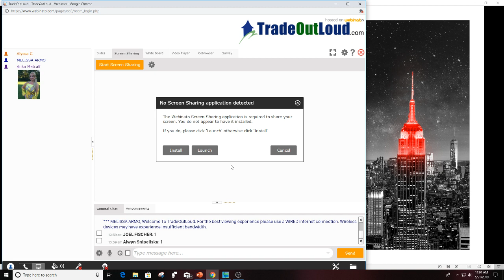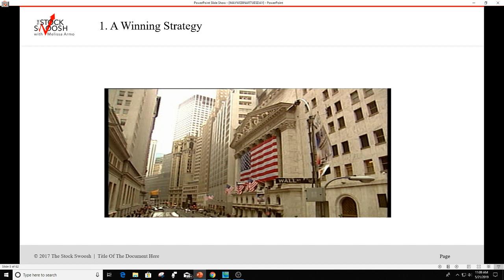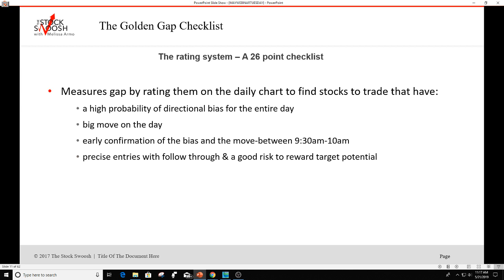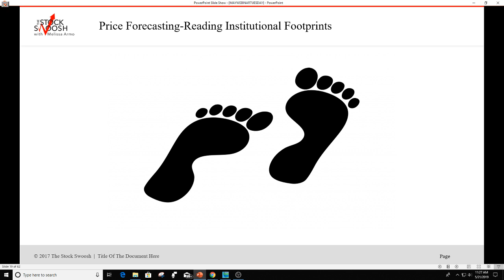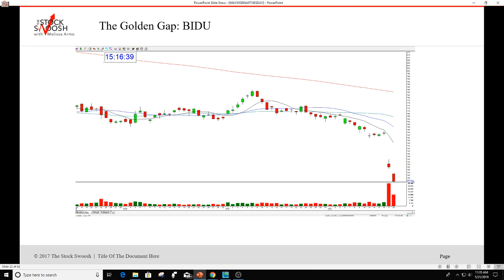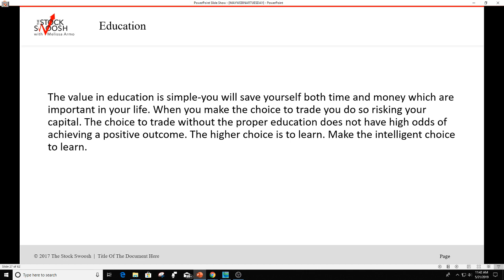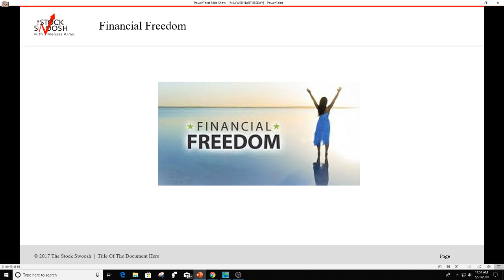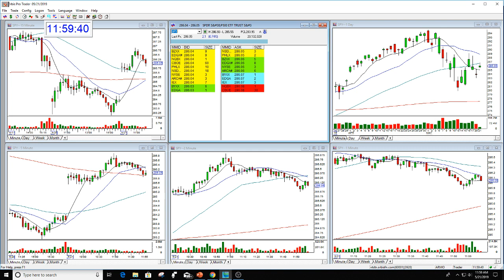3 Things To Become A Successful Trader